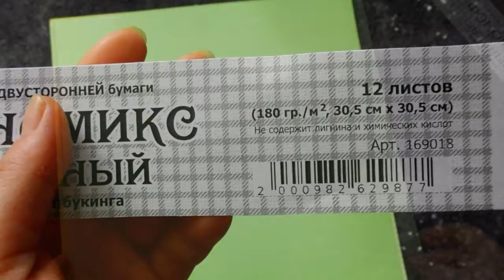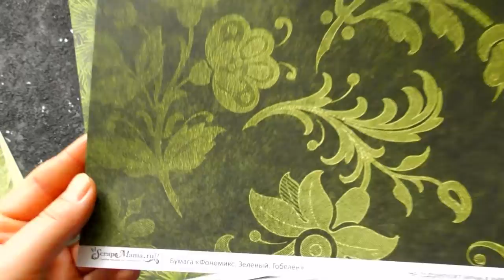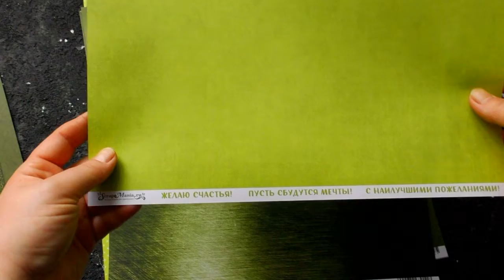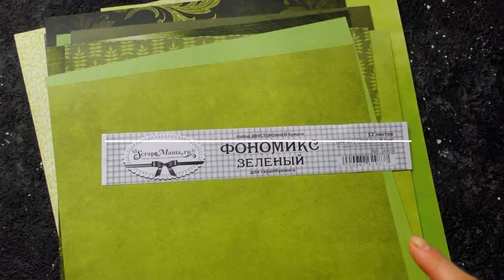Обзор фоновой бумаги для скрапбукинга от ScrapMania.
Много интересного найдёте в моём Instagram